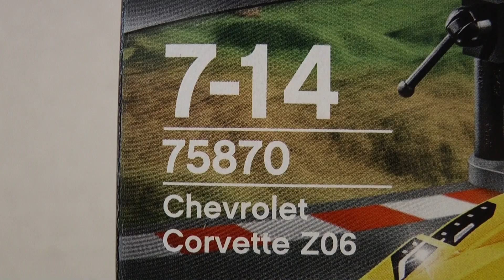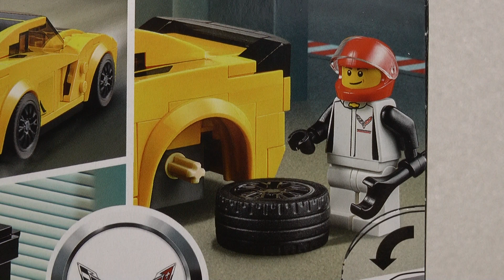LEGO Speed Champions 75870 Chevrolet Corvette Z06